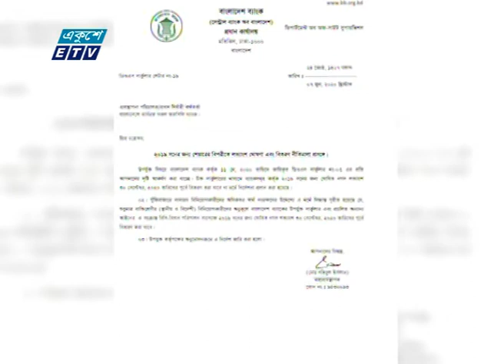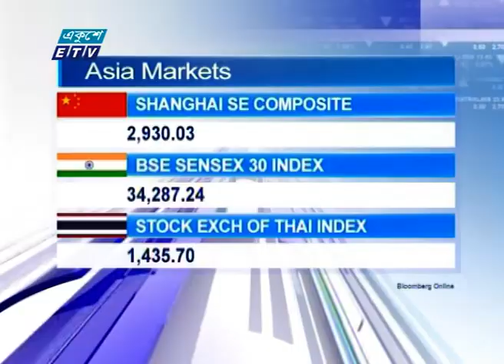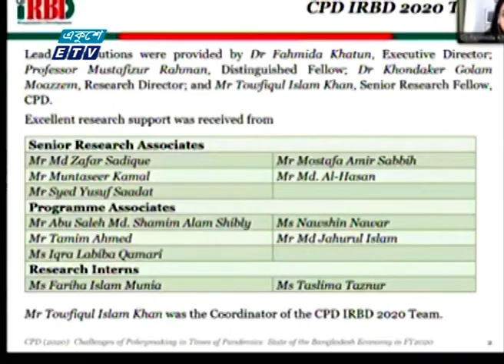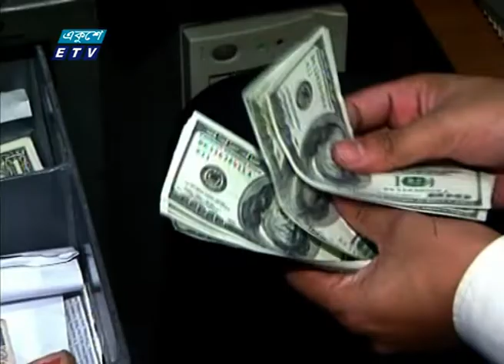Ekushey Business || একুশে বিজনেস || Part 01 || 08 June 2020 || ETV Business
২০০০ সালের ১৪ই এপ্রিল এটি সম্প্রচার কার্যক্রম শুরু করে। টিভি চ্যানেলটির খবরে নতুনত্ব ও অভিনবত্ব থাকার কারণে দর্শকদের কাছে বিপুল জনপ্রিয়তা লাভ করে। দেশ বিদেশের সর্বশেষ খবর, নাটক, সিনেমা, ডকুমেন্টারিসহ নানা খবর ও বিনোদনমূলক অনুষ্ঠান প্রচারিত হয় একুশে টেলিভিশনে।